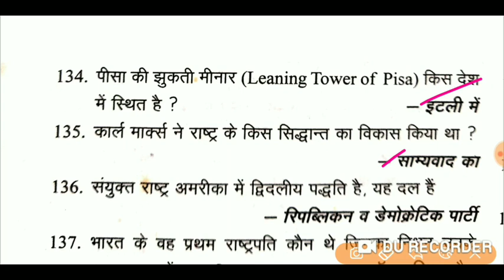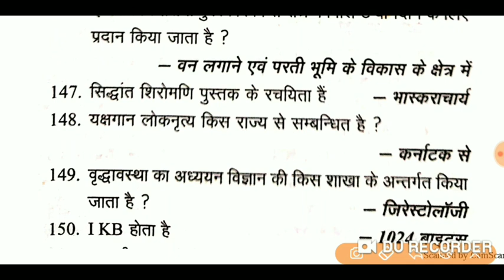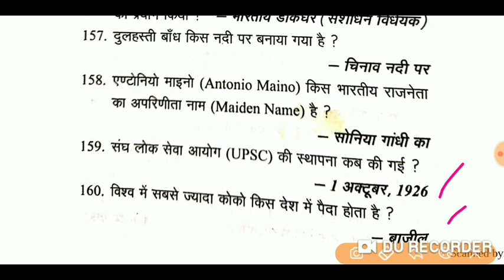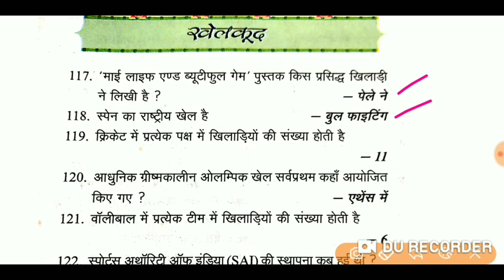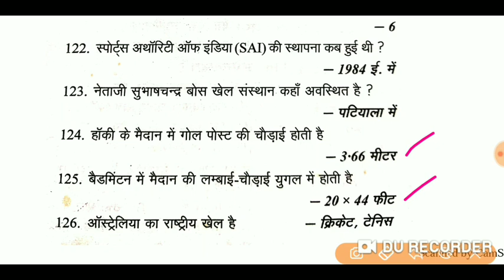प्रतियोगिता दर्पण सार संग्रह महत्वपूर्ण प्रश्न|| Part 18 Important For UPPCS UKPCS UKSSSC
pratiyogita darpan vs drishti magazine,
pratiyogita darpan current affairs mcq,
प्रतियोगिता दर्पण अक्टूबर 2022,
प्रतियोगिता दर्पण अगस्त 2022,
प्रतियोगिता दर्पण करंट अफेयर्स,
प्रतियोगिता दर्पण अतिरिक्तांक,
प्रतियोगिता दर्पण अप्रैल 2023,
current affairs pratiyogita darpan,
current affairs 2022 pratiyogita darpan,
प्रतियोगिता दर्पण मार्च 2022,
प्रतियोगिता दर्पण,
उत्सर्ग एकांकी,
अंकित दिनकर,
ऋषि प्रणाली,
ऋषि सर,
pratiyogita darpan ka current affairs,
pratiyogita darpan ka pdf kaise download kare,
pratiyogita darpan ke sar sangrah,
pratiyogita darpan ka atiriktank,
pratiyogita darpan ka varshikank,
घटना चक्र,
pratiyogita darpan classes,
प्रतियोगिता दर्पण जून 2022,
प्रतियोगिता दर्पण जनवरी 2022,
प्रतियोगिता दर्पण जनवरी 2021,
प्रतियोगिता दर्पण जनवरी 2023,
प्रतियोगिता दर्पण जुलाई 2022,
प्रतियोगिता दर्पण सितम्बर 2022,
प्रतियोगिता दर्पण दिसंबर 2022,
प्रतियोगिता दर्पण नवम्बर 2022,
प्रतियोगिता दर्पण नवंबर 2022,
प्रतियोगिता दर्पण फरवरी 2023,
प्रतियोगिता दर्पण बुक,
प्रतियोगिता दर्पण मई 2022,
प्रतियोगिता दर्पण मार्च 2023,
प्रतियोगिता दर्पण मई 2023,
pratiyogita darpan all books set,
pratiyogita darpan all books,
प्रतियोगिता दर्पण वार्षिकांक 2023,
प्रतियोगिता दर्पण वार्षिकी 2022,
pratiyogita darpan video,
प्रतियोगिता दर्पण वार्षिकी 2021,
प्रतियोगिता दर्पण वार्षिकांक 2022,
pratiyogita darpan 6 months current affairs,
प्रतियोगिता दर्पण सार संग्रह इन हिंदी,
प्रतियोगिता दर्पण सितंबर 2022,
ज्ञान दर्पण,
ज्ञान दर्पण गंगा,
pratiyogita darpan 1 year,
pratiyogita darpan current affairs 1 year,
pratiyogita darpan volume 1,
1 year pratiyogita darpan,
2023 pratiyogita darpan,
2022 ka pratiyogita darpan,
2022 current affairs pratiyogita darpan,
2022 pratiyogita darpan,
6 months current affairs 2022 pratiyogita darpan,
pratiyogita darpan current affairs last 6 months